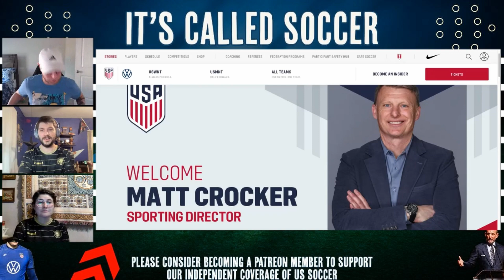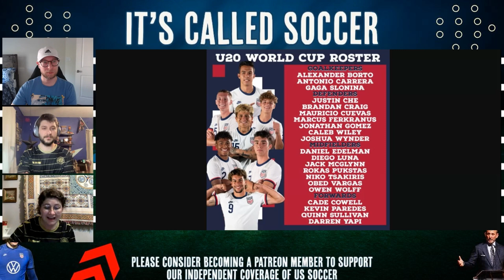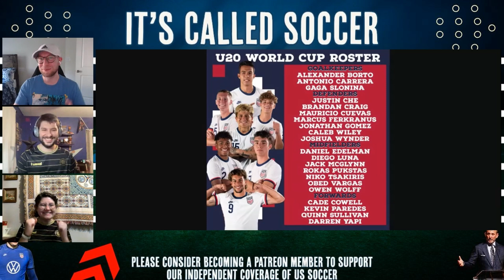Onyewu Hired! USMNT Transfer Rumors & U20 World Cup Preview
Ellie, Tom, and Jake discuss the hiring of new US Soccer Sporting Director Matt Crocker and VP of Sporting Oguchi Onyewu. The squad covers the U20 roster announced for the upcoming youth World Cup and we break down the latest transfer rumors surrounding important USMNT players.